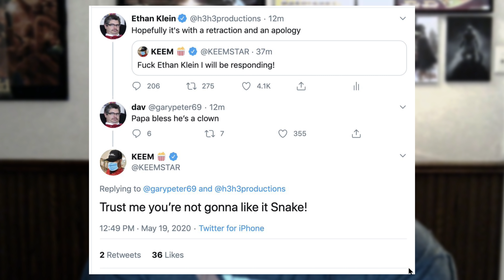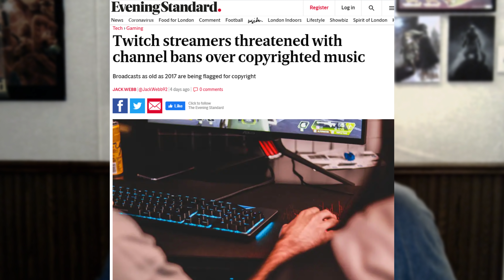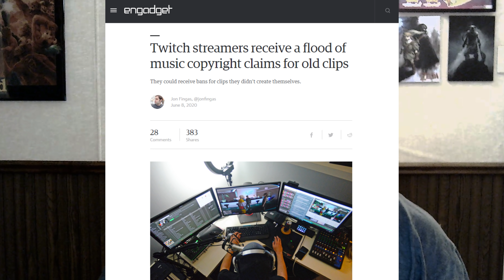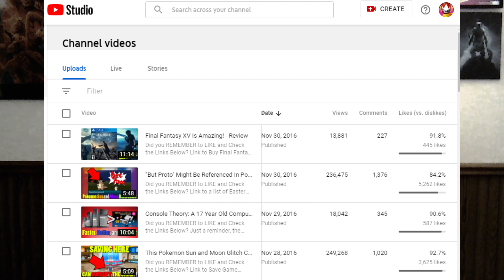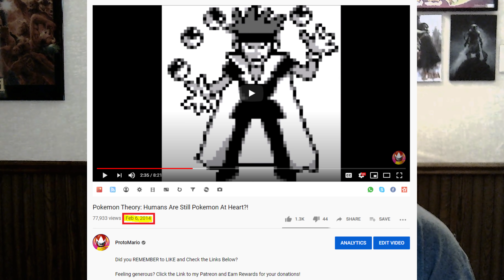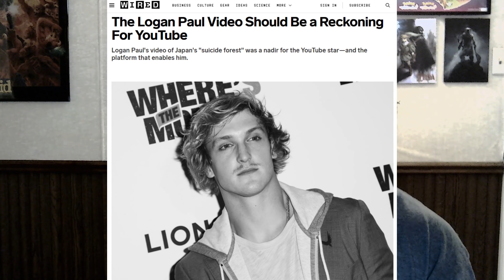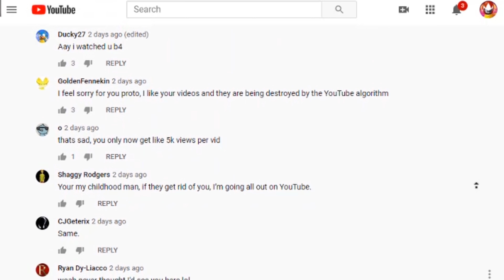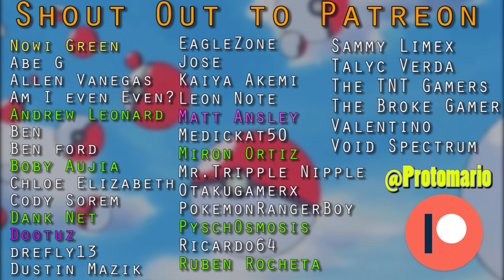How YouTube Destroyed My Career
How YouTube Destroyed My Career - For over 15 years I have been making videos on YouTube, more professionally for the last 8 years. I rarely do facecam videos, but I feel that this is really important for me to say.

My Links -

Sanctuary Guardian Earthbound Music